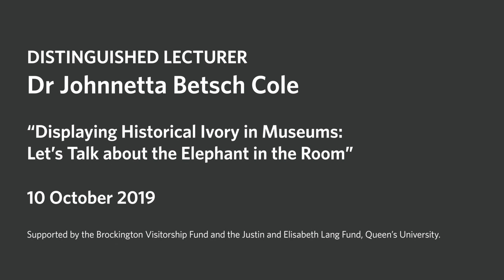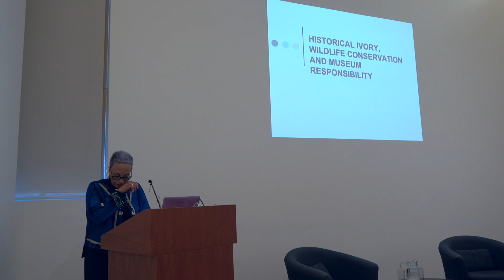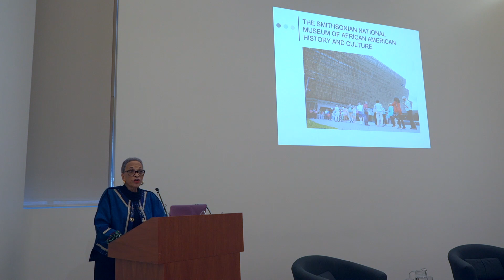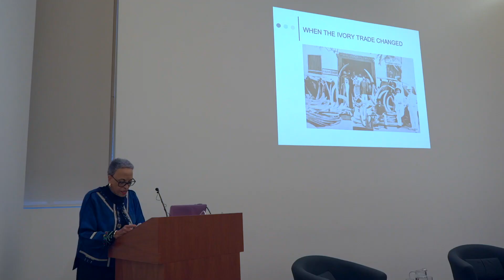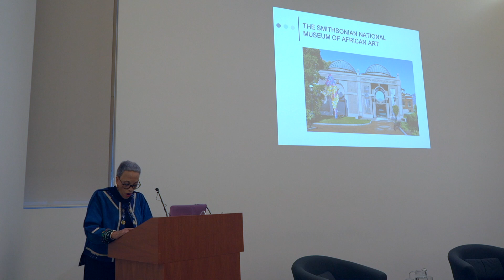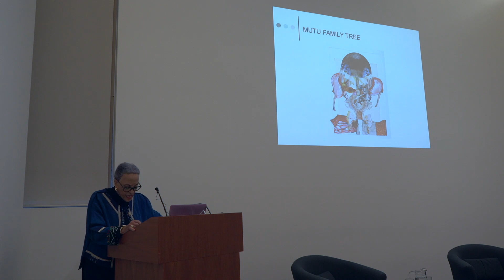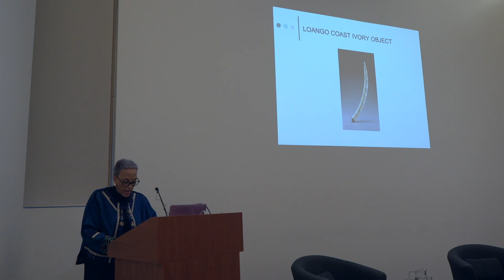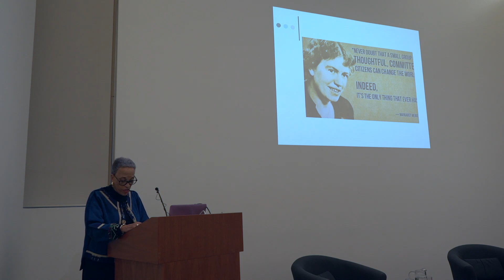Distinguished Lecturer Johnnetta Betsch Cole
“Displaying Historical Ivory in Museums: Let’s Talk about the Elephant in the Room”

In this free public lecture on 10 October 2019, international scholar, educator and humanitarian Dr Johnnetta Cole will discuss historical African ivory art, wildlife conservation and museum responsibility, about which she is a passionate advocate. Dr Cole is past Director of the Smithsonian Institute’s National Museum of African Art, and has held formative positions at several colleges and universities across the United States, where she headed and established African-American and black women’s studies programs. Dr Cole’s lecture is followed by a conversation with Dr Shannen Hill, guest curator of "The Art of African Ivory."

Supported by the Brockington Visitorship Fund and the Justin and Elisabeth Lang Fund, Queen’s University.

BIOGRAPHY
Johnnetta Betsch Cole is a noted educator, author, speaker and consultant on diversity, equity, accessibility and inclusion in educational institutions, museums and workplaces. After receiving a Ph.D. in anthropology, Dr Cole held teaching positions in anthropology, women’s studies, and African American studies at several colleges and universities. She served as President of both historically Black colleges for women in the United States, Spelman College and Bennett College, a distinction she alone holds. She also served as the Director of the Smithsonian National Museum of African Art, as a Principal Consultant at Cook Ross, and as a Senior Consulting Fellow at the Andrew W. Mellon Foundation. Dr Cole is currently the Chair and Seventh President of the National Council of Negro Women, an advocacy organization for women’s rights and civil rights. Throughout her career and in her published work, speeches, and community service, Johnnetta Betsch Cole consistently addresses issues of race, gender, and other systems of inequality.